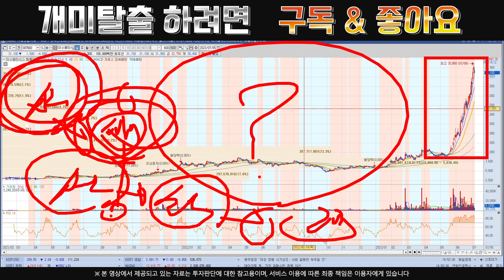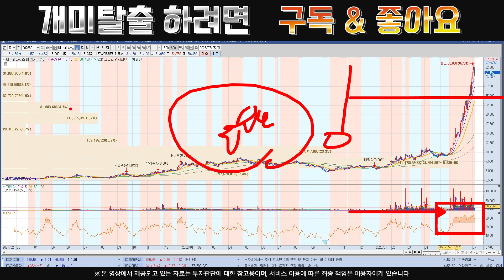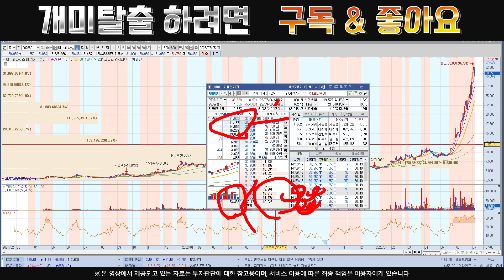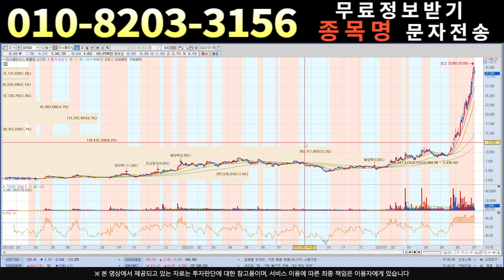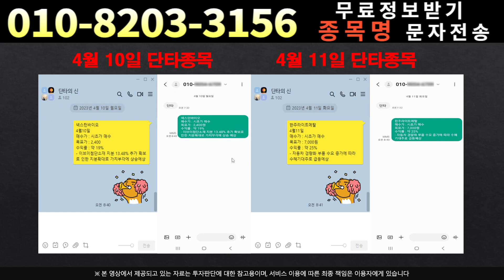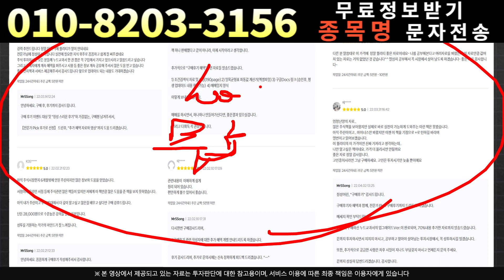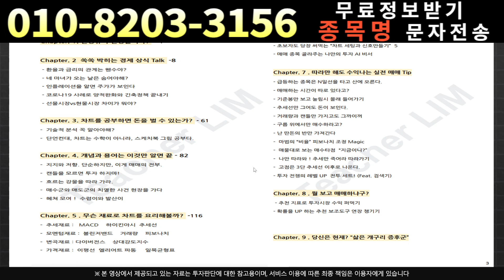[주식]이수페타시스 - 최대주주의 재매수??!곧 급등 나오겠는데요?